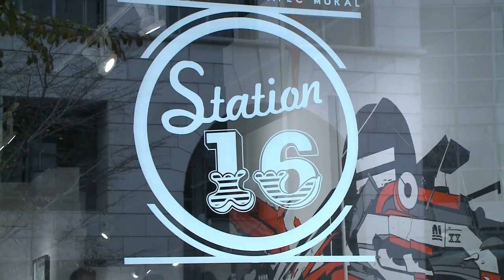Station 16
For some, sport is just an extension of art. Artist Ricardo Cavolo takes it to the next level in his newest soccer exhibition.